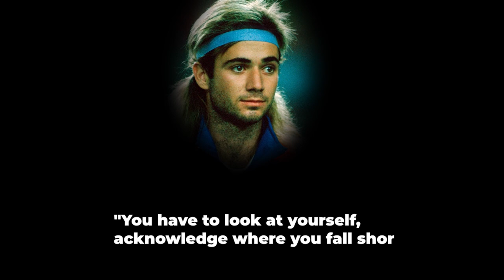What Tennis Legends REALLY Think Of Pete Sampras!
From Andre Agassi to Roger Federer, Novak Djokovic, and Serena Williams, several Legends of the game have spoken on Pete Sampras, and today we'll be revealing all of their thoughts.

Inspired by Pete Sampras Lifestyle, Biography, And Life After Tennis

Inspired by WHERE ARE THEY NOW? Tennis Stars Of The 90s

Inspired by Andre Agassi Family! [Parents, Wife, Children]